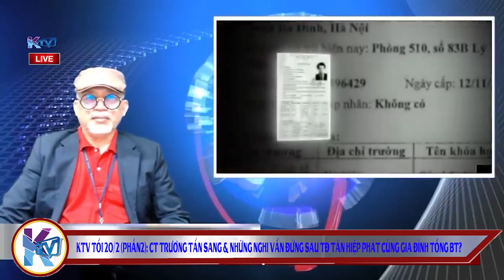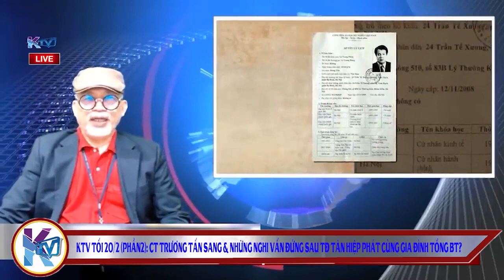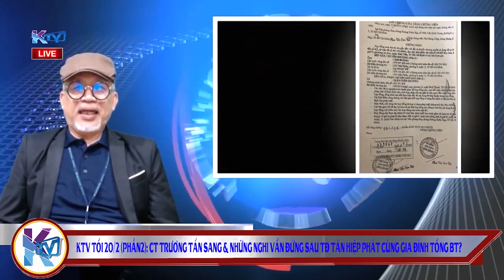(Phần 2) KTV tối 20/2: Trương Tấn Sang & những nghi vấn đứng sau TĐ Tân Hiệp Phát cùng gia đình TBT?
KTV tối 20/2 (Phần 1): Trương Tấn Sang & những nghi vấn đứng sau Tập Đoàn Tân Hiệp Phát cùng gia đình TBT?